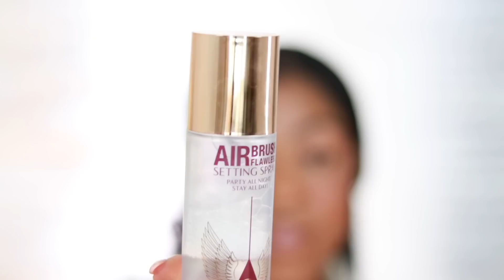PERFUME FOR WOMEN | GRWM | SMELL GOOD ALL DAY | SIMPLE MAKEUP LOOK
📌Fragrances & Products Mentioned:

✨Glowscreen Broad Spectrum Sunscreen SPF 40 SUPERGOOP!

✨Double Wear Stay-in-Place Liquid Makeup Foundation ESTÉE LAUDER

✨Radiant Creamy Concealer NARS

✨Translucent Loose Setting Powder Ultra-Blur Talc-Free  LAURA MERCIER

✨MAC Powder Blush

✨Brow Wiz Mechanical Brow Pencil ANASTASIA BEVERLY HILLS

✨Brow Gel ANASTASIA BEVERLY HILLS

✨Airbrush Flawless Finish Setting Powder CHARLOTTE TILBURY

✨They're Real! Lengthening & Volumizing Mascara BENEFIT COSMETICS

✨Lip Pencil MAC COSMETICS

✨KI.S.S.I.N.G. Lipstick CHARLOTTE TILBURY

✨Lip Lustre Lip Gloss CHARLOTTE TILBURY

✨Airbrush Flawless Makeup Setting Spray CHARLOTTE TILBURY

✨Soft Glam II Eyeshadow Palette ANASTASIA BEVERLY HILLS

✨Idôle Eau de Parfum LANCÔME✨

✨Alien Goddess by Mugler Eau de Parfum

✨Black Opium Eau de Parfum YVES SAINT LAURENT

✨Mon Paris Eau de Parfum Fragrance YVES SAINT LAURENT

✨Mon Paris Lumière Eau de Toilette YVES SAINT LAURENT

🔅Want to write me or send me something:
23890 Copper Hill Drive
    Suite 762

Some links are affiliate links from which I get a small commission, which does not affect you as a customer at all, but helps me keep on making videos for you guys! All opinions are my own :)